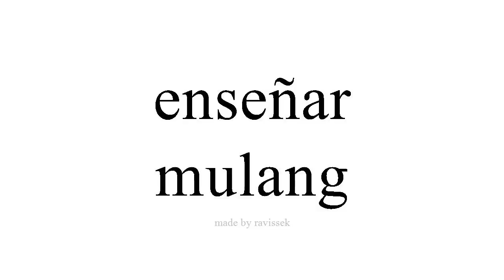sinau Spanyol mulang